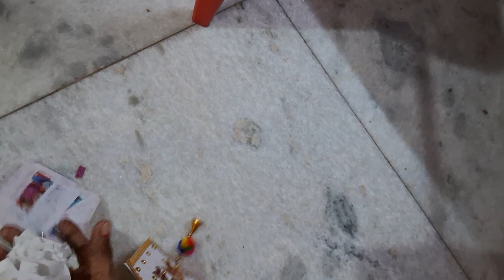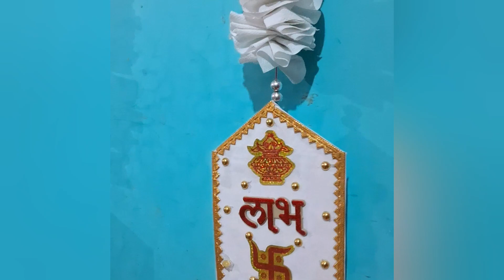how to make garland shubh labh from waste shopping bags / best out of waste / diwali decoration idea